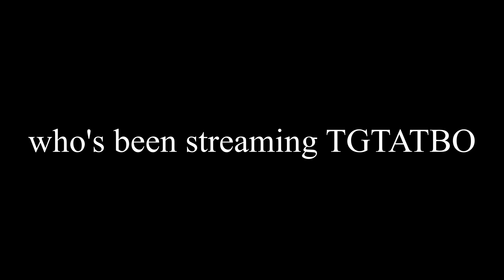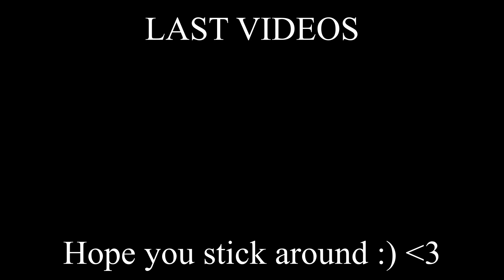SIBLINGS React to Why Don't We perform Grey on Kelly Clarkson - THE VOCALS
Why Don't We Performs 'Grey' reaction

socials

snap igotskills577

tags -